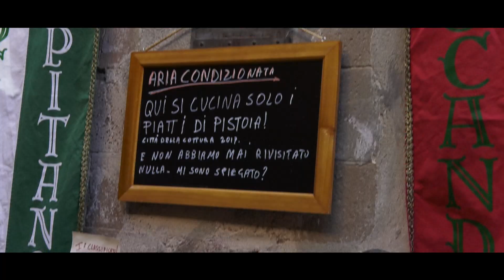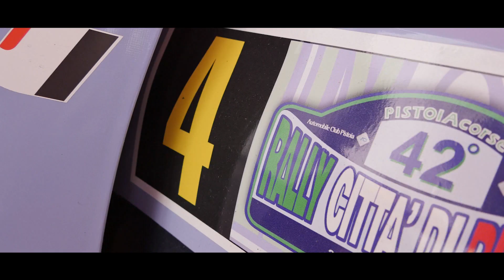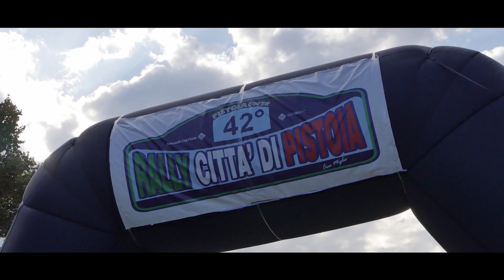42° Rally Città di Pistoia Moricci Garavaldi